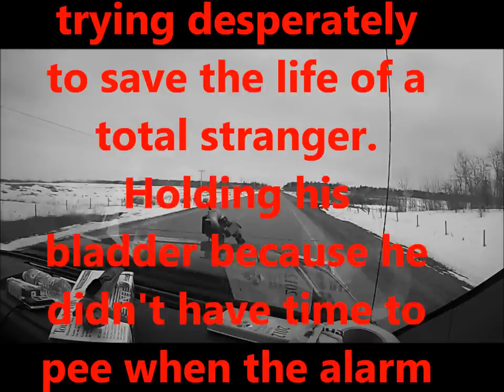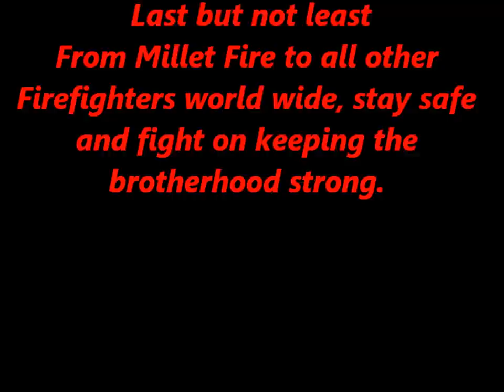2014 awards night